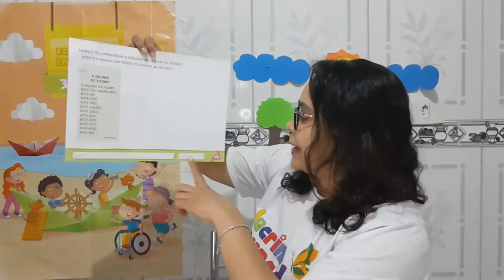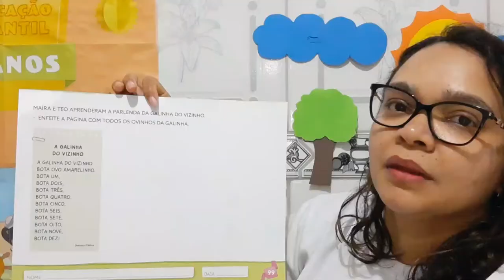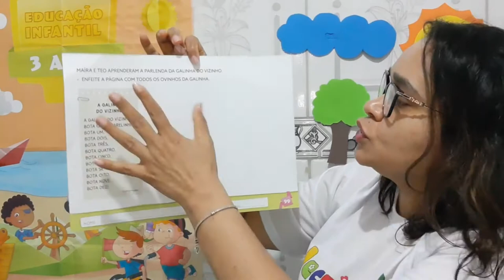Vídeo aula da Professora Sandra - Atividade pedagógica com muita diversão